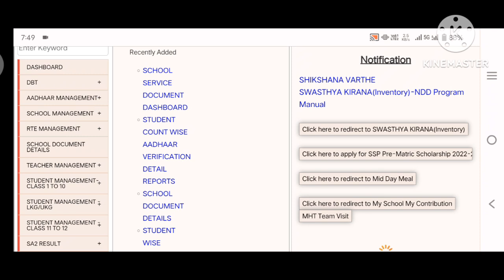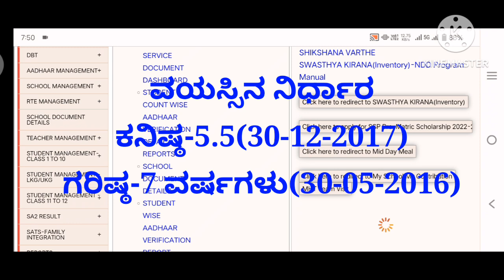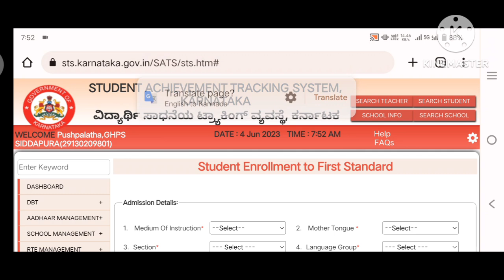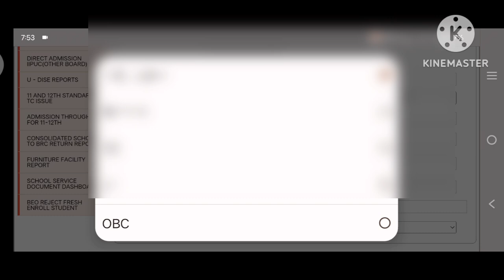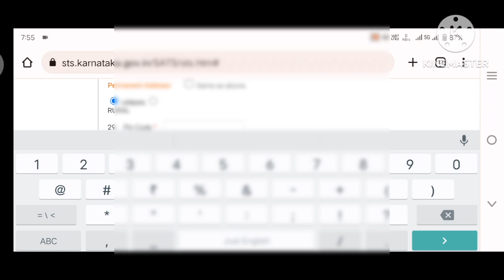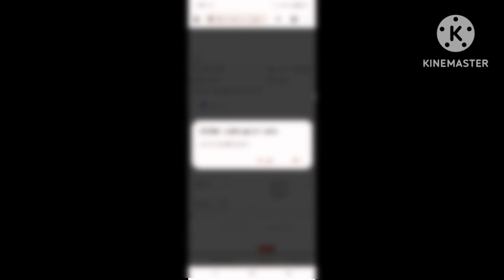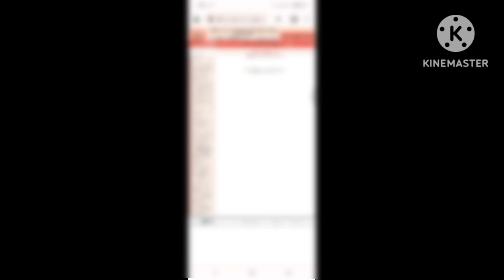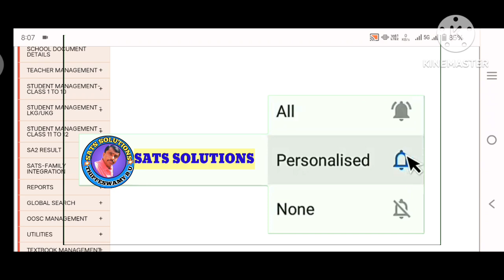1st STANDARD ENROLLMENT IN SATS KARNATAKA 2023-24 WITH COMPLETE DETAILS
Hai everyone in this video I explained about how to enrolled students for 1st standard in SATs Karnataka portal for 2023-24 with complete details

2023-24 ನೇ ಸಾಲಿಗೆ ಒಂದನೇ ತರಗತಿಗೆ ಮಕ್ಕಳನ್ನು SATS ನಲ್ಲಿ ದಾಖಲು ಮಾಡುವ ವಿಧಾನವನ್ನು ಸಂಪೂರ್ಣವಾಗಿ ವಿವರಣೆ ನೀಡಲಾಗಿದೆ ಧನ್ಯವಾದಗಳು